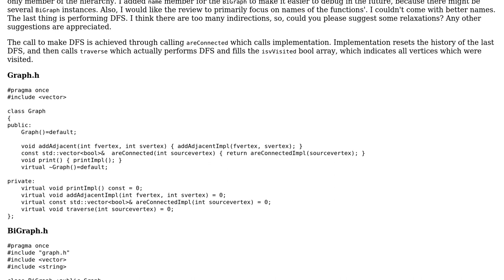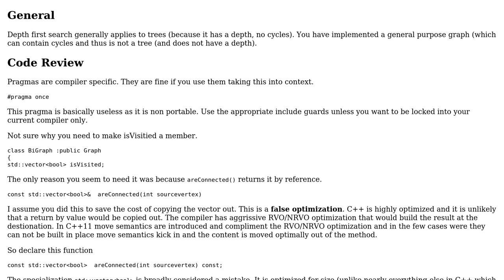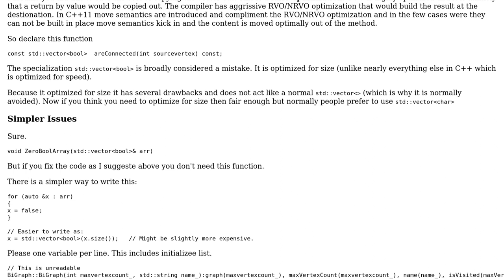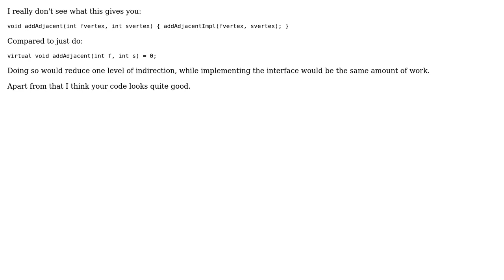Object Oriented Graph Hierarchy with Depth First Search (2 Solutions!!)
Object Oriented Graph Hierarchy with Depth First Search

With thanks & praise to God, and with thanks to the many people who have made this project possible! | Content (except music & images) licensed under CC BY-SA | Music | Images & others | With thanks to user Mast user Martin York user Incomputable user harald and the Stack Exchange Network Trademarks are property of their respective owners. You are responsible for your own actions.